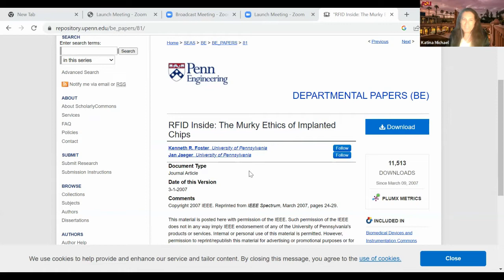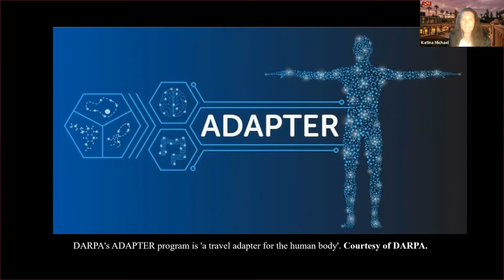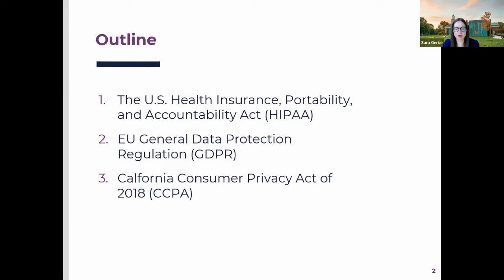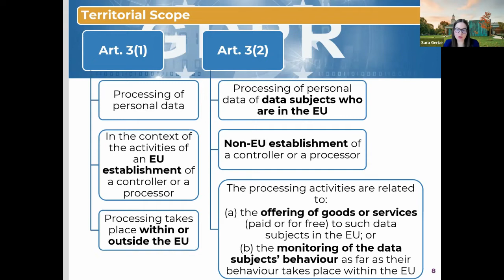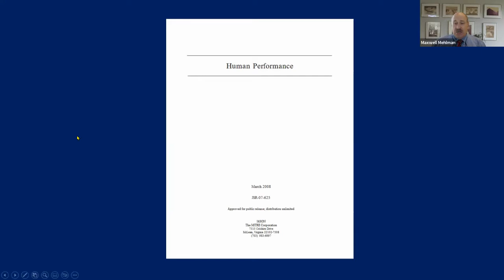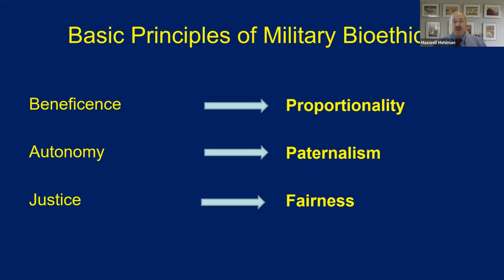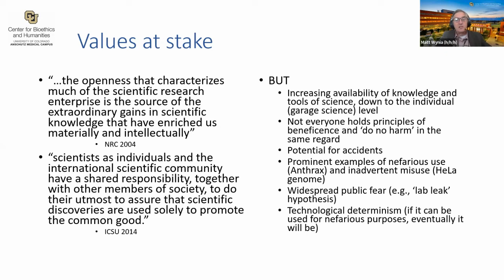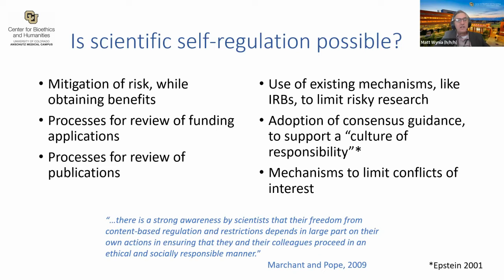DARPA’s ADAPTER Program: Applying the ELSI Approach to Humancentric Implantables at IEEE ISTAS22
The ADvanced Acclimation and Protection Tool for Environmental Readiness (ADAPTER) program is located within the Defense Advanced Research Project Agency (DARPA) Biological Technologies Office (DARPA/BTO). ADAPTER aims to develop a travel adapter for the human body, an implantable or ingestible bioelectronic carrier that contains cellular factories and compounds (therapies) to be released upon secure external activation. Imagine a soldier on deployment having the command and control to trigger a release of therapies to prevent particular conditions in their own body. The system is designed to either entrain the sleep cycle, halving the time to reestablish normal sleep after a disruption (e.g., jet lag), or to eliminate the top 5 bacterial sources of traveler’s diarrhea. Consider it a remote control capability to wellness and recovery. ADAPTER is a way to physically interface with the human body, a type of wireless “living pharmacy”, via an implantable device that attempts to control the body’s circadian clock, aiding to regulate cycles by providing accurate diagnostics and response mechanisms. This session is dedicated to exploring the Ethical, Legal and Social Implications/Aspects (ELSI/ELSA) of ADAPTER. The panel is made up of transdisciplinary scholars with differing strengths in ethics, law and social implications of advanced biomedical implantable devices. Using a normative approach, the panel will ask the main question: “Is it desirable for warfighters in the US Armed Forces to bear an implantable device for the goal of better sleep cycles and less prevalence of traveler’s diarrhea?”